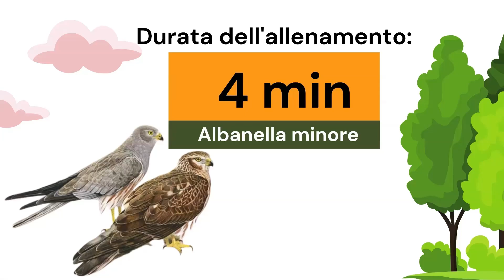Postazione n°8: albanella minore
Mettiti alla prova con esercizi pensati per allenare braccia e spalle.